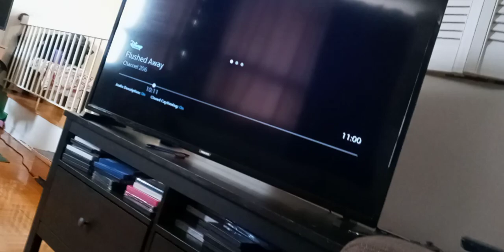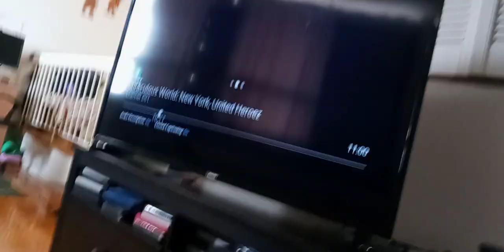the wdjr team in miraculous world New York United heroez part 206 ft. flush away (5)